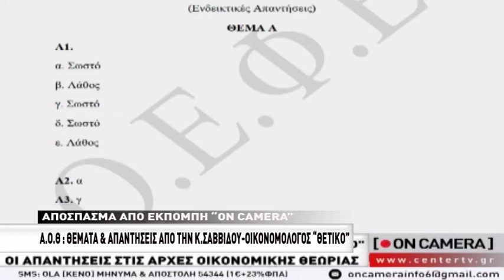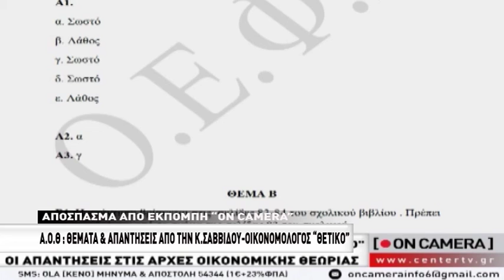Συνέχεια Πανελλαδικών με ΑΟΘ. Θέματα και απαντήσεις από το "ΘΕΤΙΚΟ"